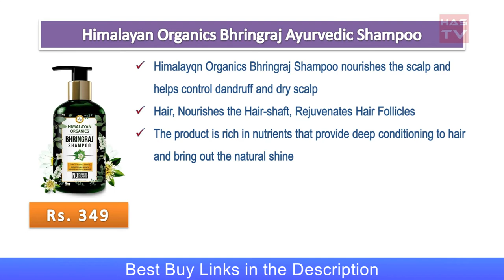Best Organic, Chemical Free & Protein Shampoos for Long & Shiny Hair with Price in India // Has TV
Khadi Natural Herbal Amla Bhringraj Shampoo

Organic Forest 100% VEGAN Anti Hair Fall Shampoo

Organic Harvest Daily Shampoo for Women, Girls, Men

Himalayan Organics Bhringraj Ayurvedic Therapeutic Shampoo

StBotanica Ultra Nourishing Hair Shampoo